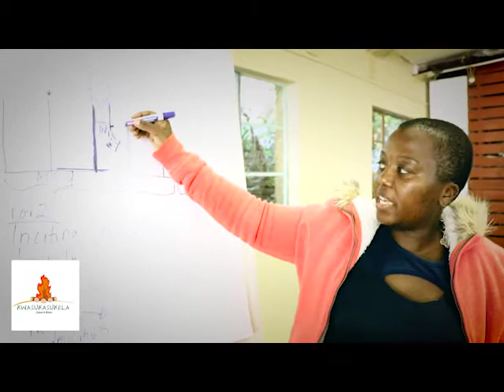Kwasukasukela: The Swazi Story Project